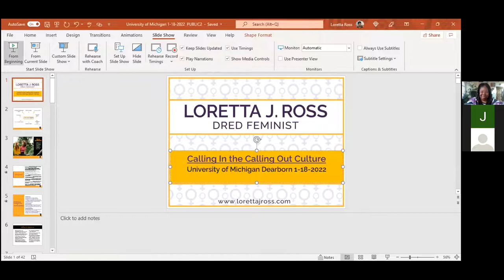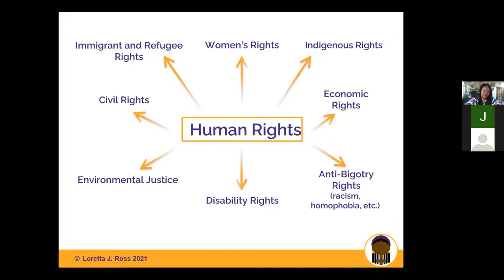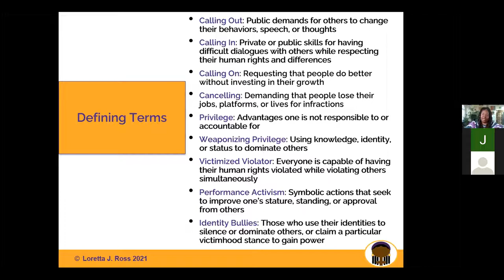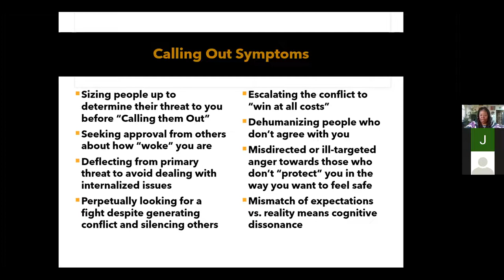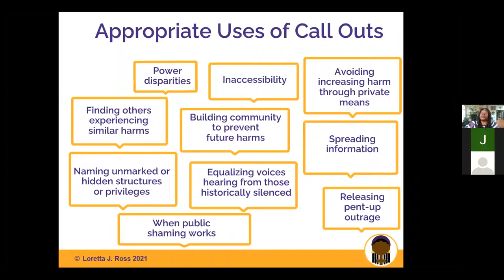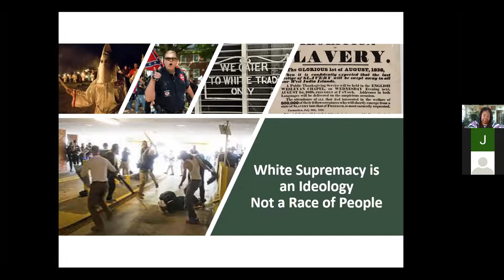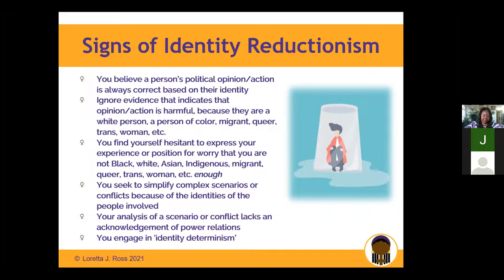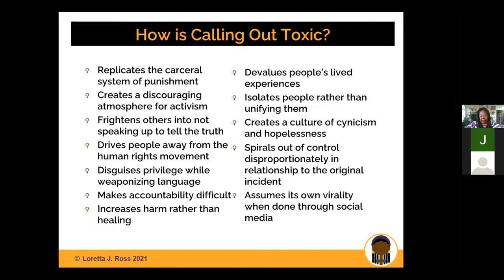Calling in the Call Out Culture with Dr. Loretta Ross